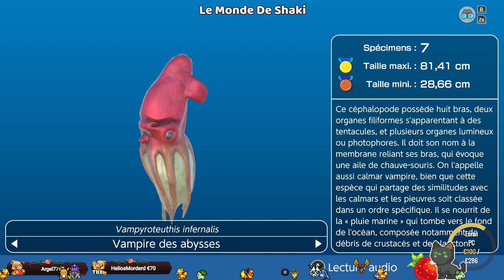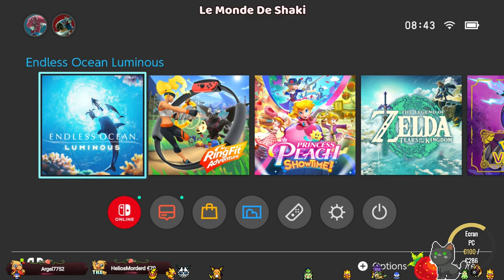[REDIFF] ENDLESS OCEAN LUMINOUS - Chapitre 4.1 + plongée solo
Donne un pourboire si tu aimes la chaîne et souhaite la voir continuer

Partenaire IG (vos jeux moins cher!)
Partenaire Amazon (fais tes achats et soutiens Shaki en même temps)
FREECASH - Test des applications et joue à des jeux téléphone pour remporter quelques euros et te faire plaisir sur steam, Amazon, paypal etc...
CODE CREATEUR UBI CONNECT : LEMONDEDESHAKI